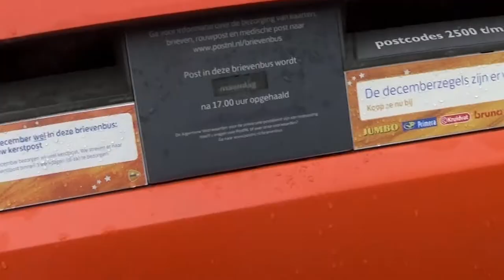MIJN TOP2000 LIJST - DAGEN VAN PATJE VLOG #1476